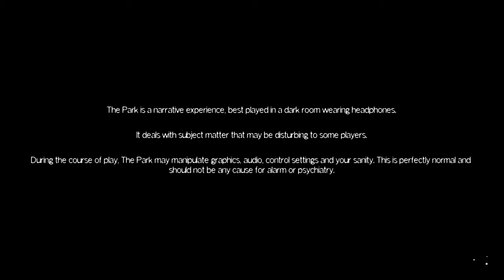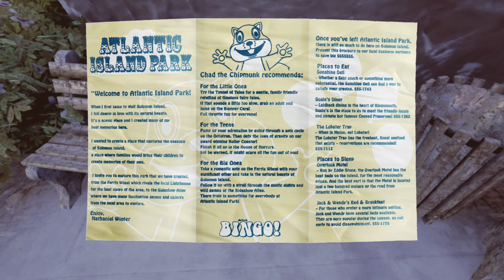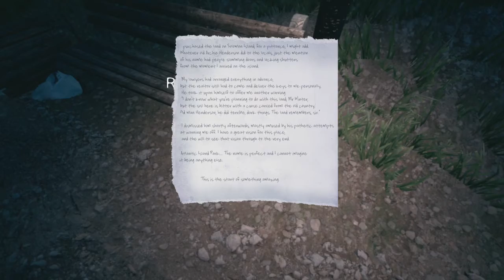Let's Play | The Park #1